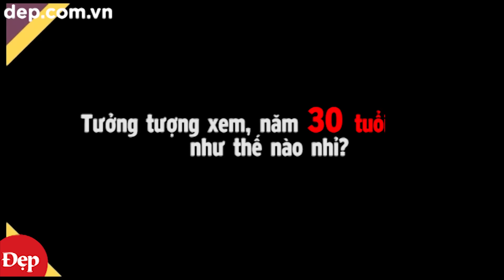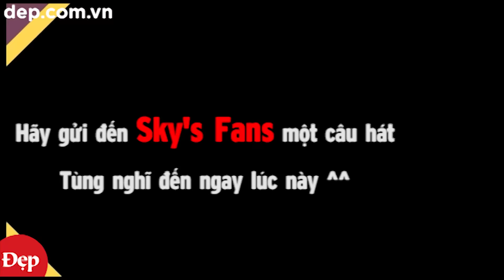SƠN TÙNG M-TP: MÌNH KHÔNG "NỔI LOẠN" LẮM ĐÂU!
Một trong những nhân vật 9x "đình đám" nhất đồng hành cùng Đẹp Magazine số tháng Năm chính là anh chàng "không phải dạng vừa đâu" - Sơn Tùng M-TP. Thẳng thắn và tự nhận không hề "nối loạn", Sơn Tùng thoải mái "tám" cùng Đẹp trong hậu trường buổi chụp với concept Young & Hungry.
Bạn có thể xem bộ ảnh của Đẹp với Sơn Tùng và các ngôi sao 9x tại đây:

CONNECT WITH ĐẸP

* Tải ứng dụng Alezaa và đọc Đẹp trên các dòng Smarthphone